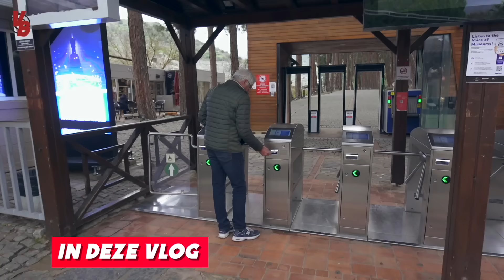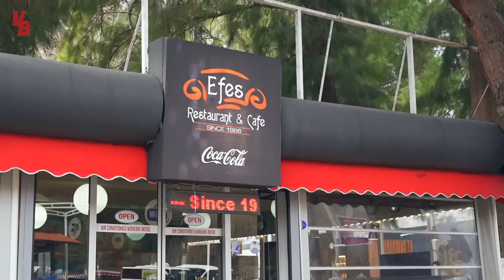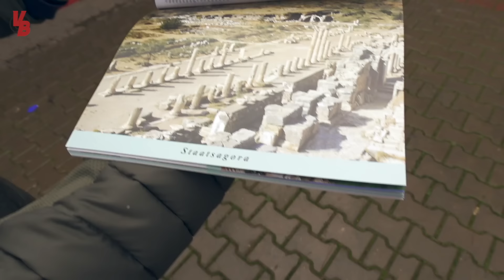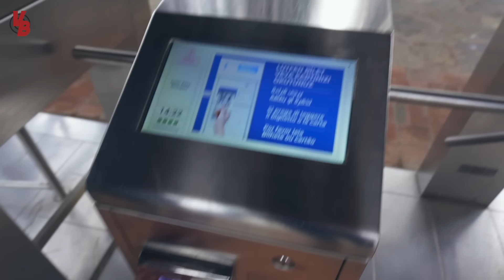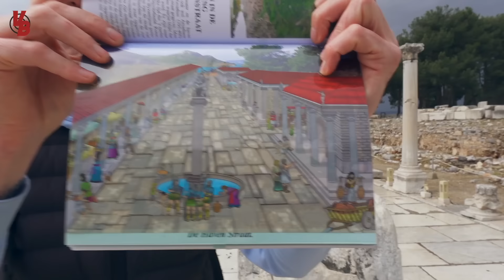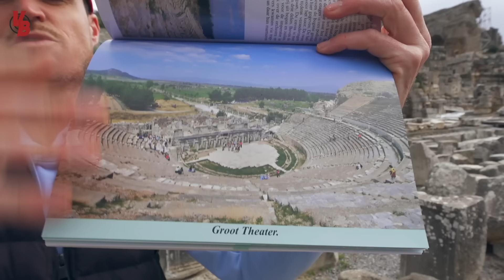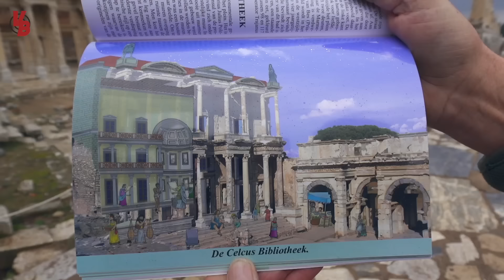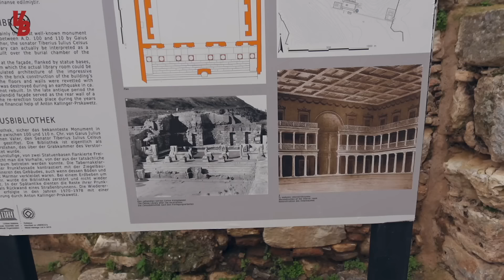WE DOEN EEN PIKANTE ONTDEKKING IN EFEZE! TURKSE BARBIER GAAT LOS OP MIJN PA! #227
In deze vlog zie je dat we een bezoek brengen aan de antieke wereldstad Efeze. Het is een belangrijke archeologische locatie in Turkije en een van de grootste opgravingen gerelateerd aan het oude Griekenland. Zeer interessant om door deze voormalige stad te lopen waar ooit zo’n 200.000 mensen hebben geleefd. Mijn pa doet zelfs nog een pikante ontdekking haha.

Ook zijn we in de populaire badplaats Kusadasi. We staan daar op een camping die heel centraal is gelegen. In de volgende vlog gaan we verder op verkenning hier, maar eerst wordt het tijd voor een knipbeurt. We nemen allebei plaats in de kapperstoel, maar de behandeling liep iets anders dan we hadden gedacht.

Of druk op de 'BEDANKT' knop onder deze video!

Of via mijn bankrekeningnummer
Aantjes Media Producties
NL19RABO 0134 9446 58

Credits aan:

Titelsong                                    RandyDerkhof.nl